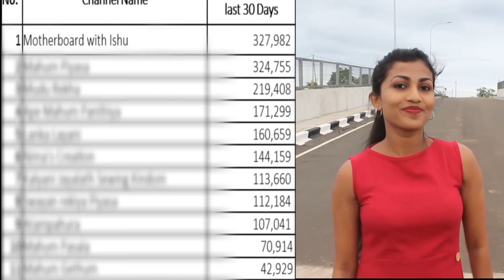How to sew frock in sinhala | උරපටි, තට්ටු ගවුමක් මහමු | ඉෂූගේ මැහුම් පාඩම් sleeveless layer frock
අලුත්ම විලාසිතාවේ ලස්සන ගවුමක් මසන ආකාරය සිංහලෙන්

ලස්සනට ඇදුම් මසා සිංගර් මහන මැෂින් 3 ක් දිනාගන්න

දැනුම සොයන අම්මාවරුන් සදහා මැහුම් ගෙතුම් අත්කම් කේක් නිර්මාණකරණය එකම channel එකකින්
sewing, crochet, Crafts and cake for Moms from One Channel. This channel will be useful for those who are learning from the beginning of sewing.